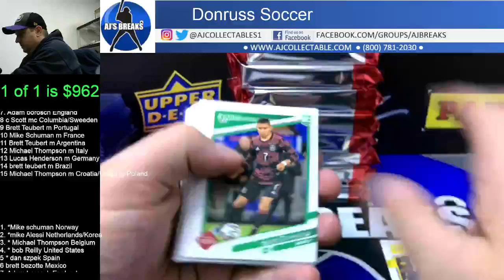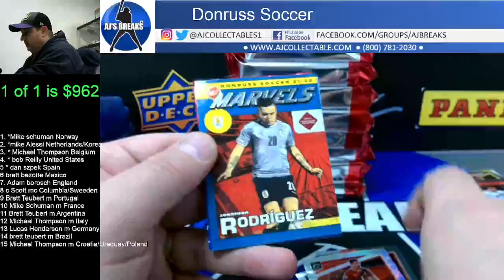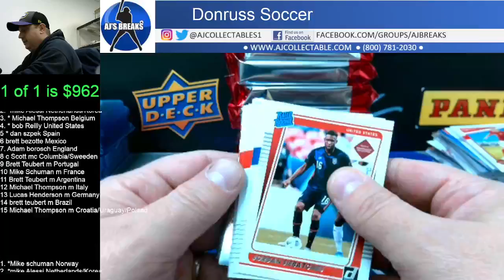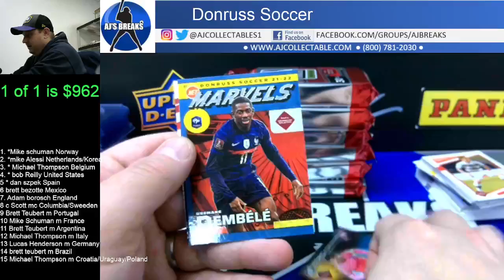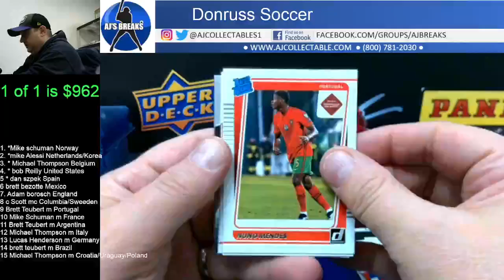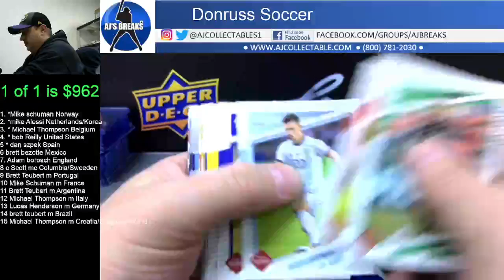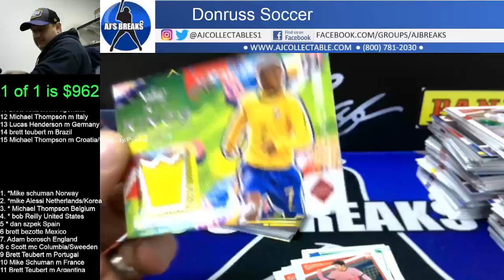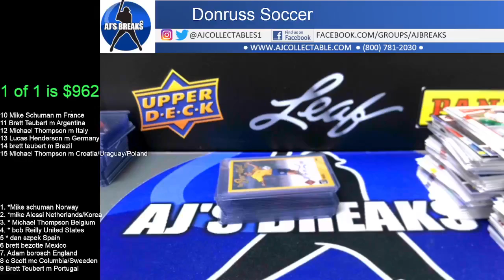2021-22 Donruss Soccer Hobby Box Random Countries 1/5/2022